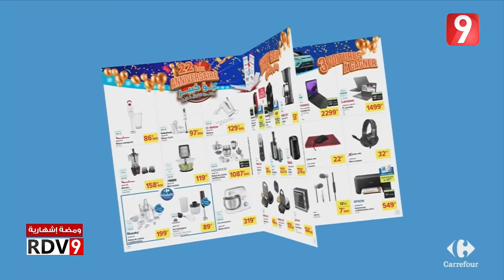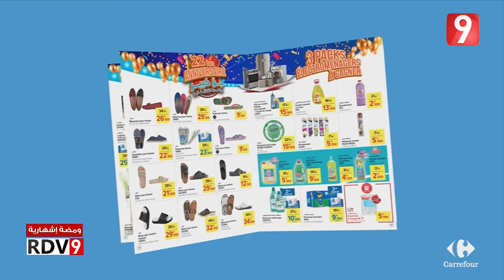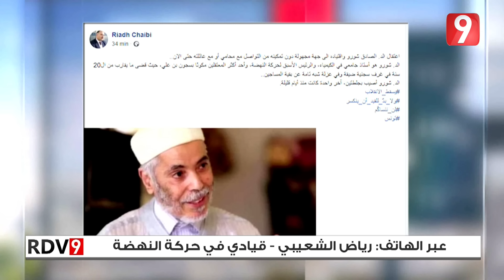Rendez Vous 9 S05 Ep150 P01